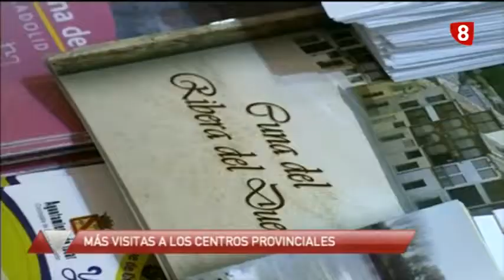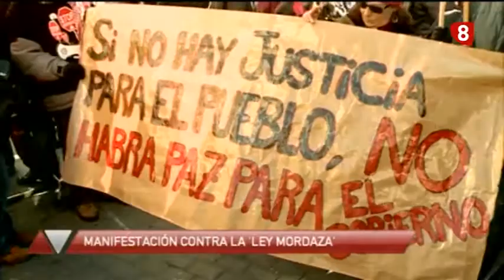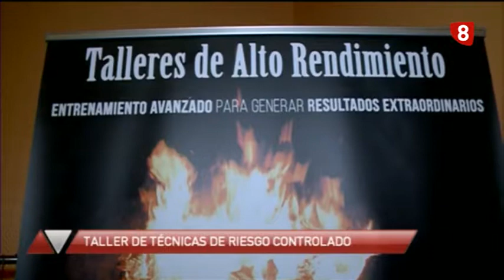Titulares Noticias 8 Edición de tarde Lunes 26 1 15